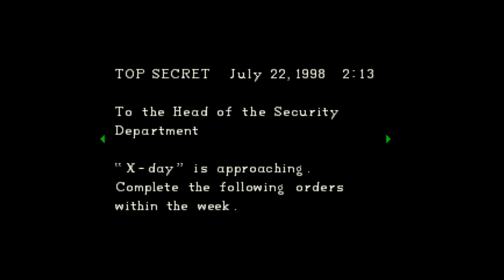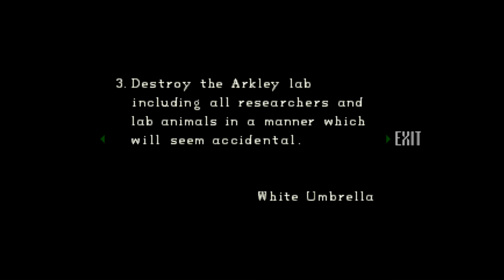Resident Evil Director's Cut Walkthrough Part 6 Without Commentary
Welcome to Part 6 of the Resident Evil Director's Cut Walkthrough!